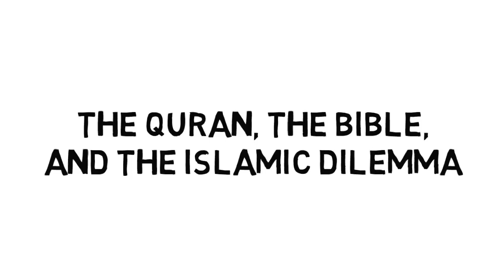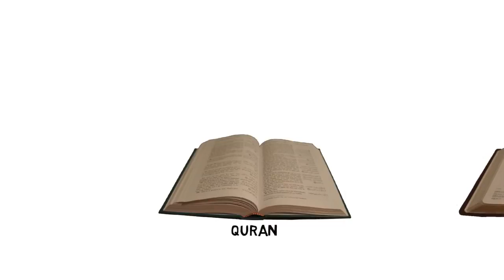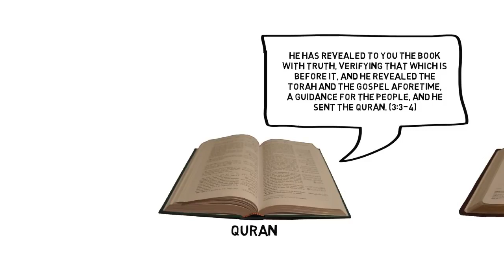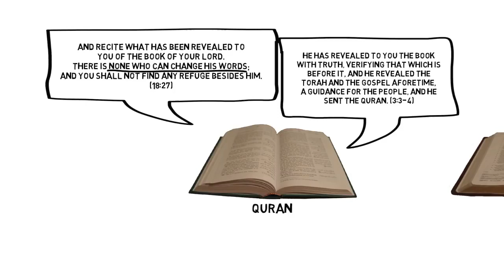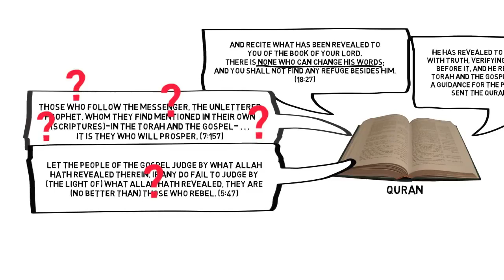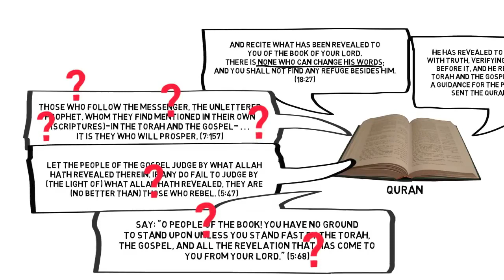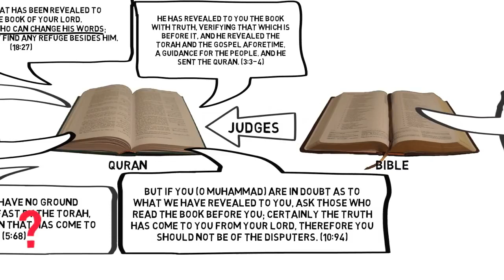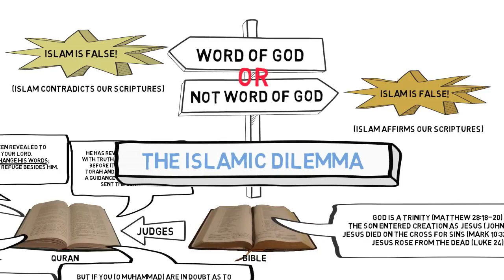The Quran, the Bible, and the Islamic Dilemma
The Quran affirms the inspiration, preservation, and authority of the Christian scriptures (including the Torah and the Gospel). Yet the Quran contradicts the Christian scriptures on fundamental doctrines (e.g., Jesus' death, resurrection, and deity). By affirming scriptures that contradict Islam, the Quran self-destructs. In this short video, David Wood (Acts 17 Apologetics) explains "The Islamic Dilemma."